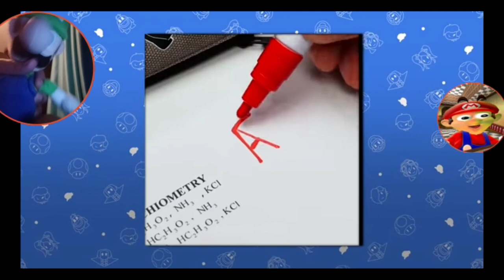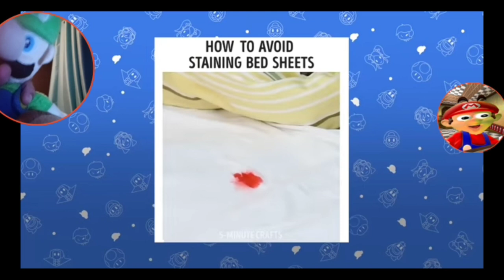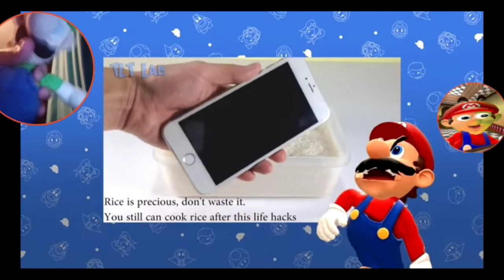Luigi React To Mario Tries Life Hacks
AM GOING TO BE COMPLETELY HONEST
AM NOT THE BIGGEST LIFE HACK FAN
I MEAN
I LOVE WATCHING THEM BECAUSE IT'S SOOO SATISFYING TO WATCH
SOME OF THE LIFE HACKS CAN WORK BUT MOSTLY OF THEM CAN BE FAKE AND EDIT OUT
BUT MARIO DOES COMPLETELY BETTER 🤣
SOME OF THE HACKS IN THIS VIDEO
I SEEN BEFORE
BUT MOSTLY SOME OF THEM
I HAVEN'T SEEN
BUT THE LAST LIFE HACK WAS DEFINITELY A HAND
NOT A FOOT🤣😅
BUT IT'S FUNNY TO WATCH
BUT ONE OF MY FAVORITE HACK THAT MARIO DID WAS DEFINITELY THE EYEBALL ONE 🤣😅🤣
THAT ONE COMPLETELY GOT ME🤣🤣🤣🤣
BUT OVERALL
THIS WAS HILARIOUS AND SOOO SATISFYING TO WATCH
THIS IS WHY I LOVE WATCHING SMG4 & MARIO